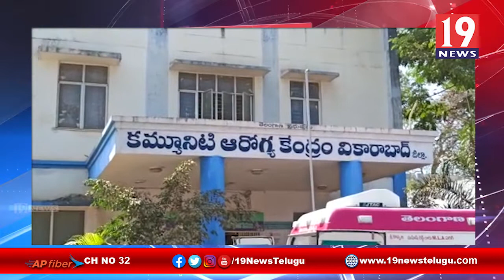కల్తీ కల్లు సేవించడంతో పలువురు అస్వస్థత - వికారాబాద్ జిల్లా